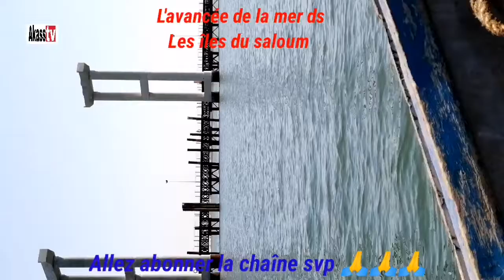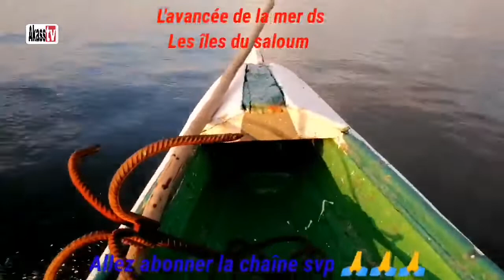Les îles du saloum, un paradis terrestre menacé par l'avancée de la mer, découvrez la vidéo